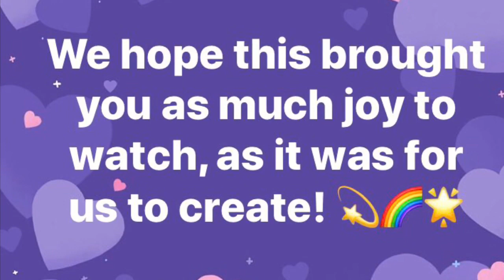Hirwaun Primary School - ‘Reach for the Stars’ - Lockdown 2020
Here is a little something from all the staff at Hirwaun Primary to the pupils, their families & friends & the community, to hopefully put a smile on your faces and to let you know you are all missed very much, on what should have been the first day of our Summer term. 🌟🌈💫